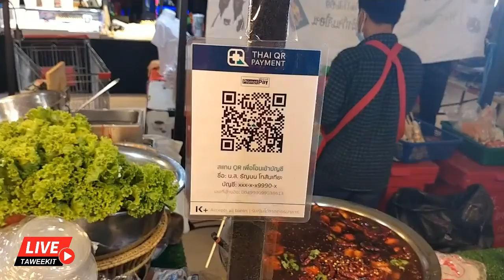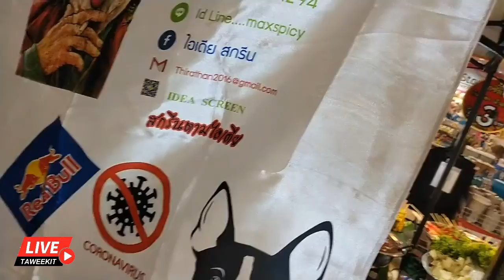พาชมงาน ชม ชิม เพลิน เดินช๊อป ตอน 1 26 ส.ค.-4 ก.ย. 65 นี้ 26-08-65 l Taweekit Live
งาน ชม ชิม เพลิน เดินช๊อป เริ่ม 26 ส.ค.- 4 ก.ย. 65 ที่บริเวณ Event Hall ประตู 4 ห้างทวีกิจซุปเปอร์เซ็นเตอร์ บุรีรัมย์